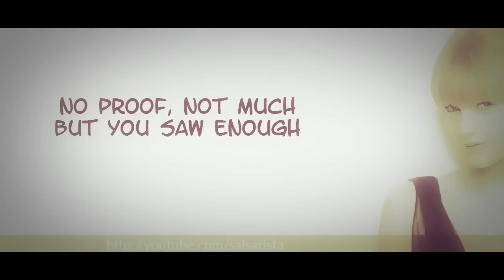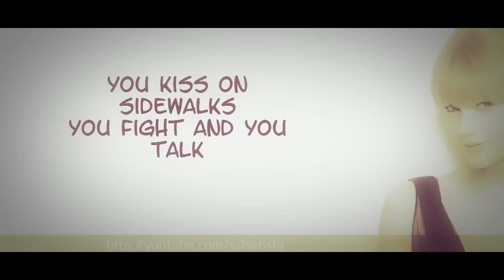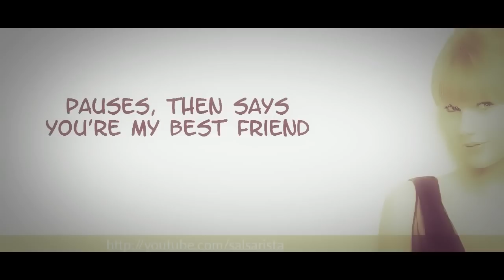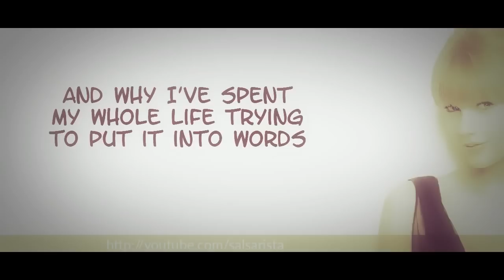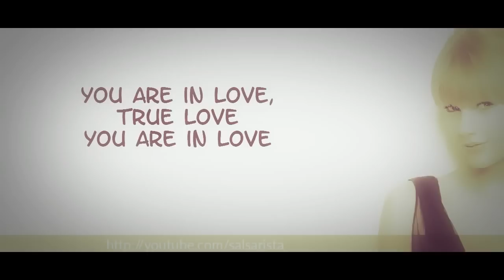Taylor Swift You Are In Love Lyrics HD